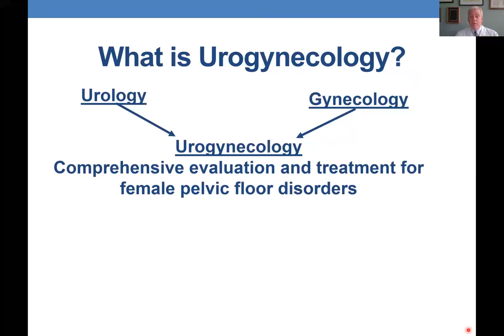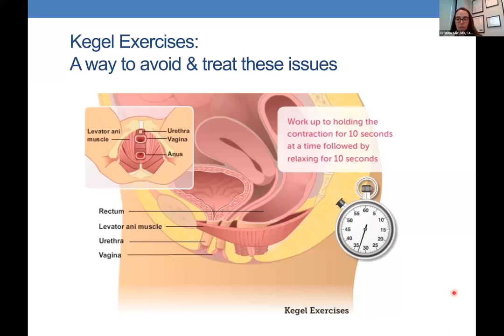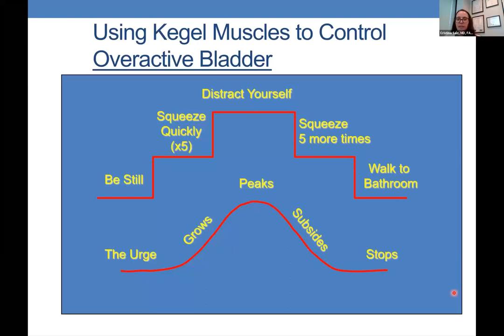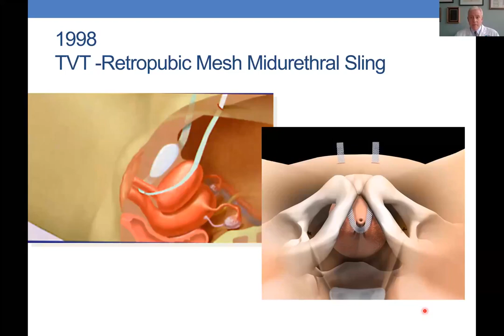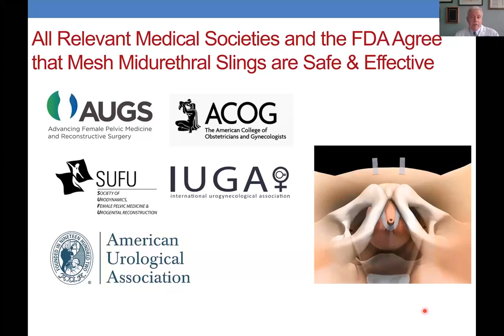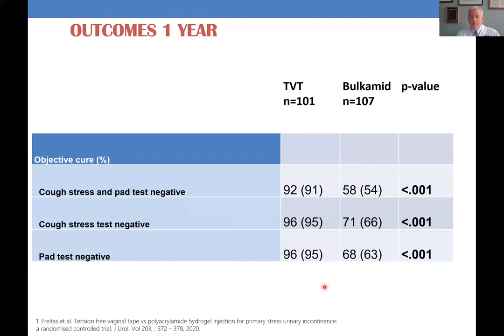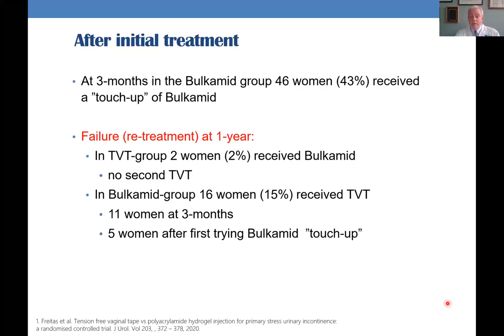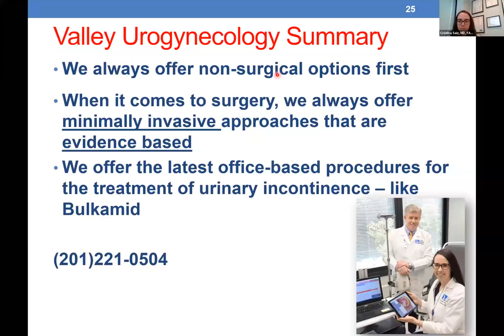Bulkamid Therapy – A New Treatment for Urinary Stress Incontinence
Bulkamid Therapy is a non-invasive, long-lasting procedure that has been shown to be a safe and effective treatment for urinary stress incontinence in women. Find out more about this treatment and if it is the right procedure for you.

Presented by:
Christina Saiz-Rodriguez, MD, FACOG, Co-Medical Director, Urogynecology
Patrick Culligan, MD, FACOG, FACS Co-Medical Director, Urogynecology